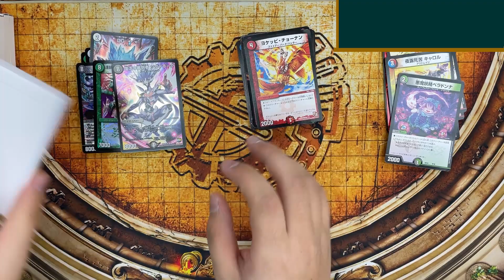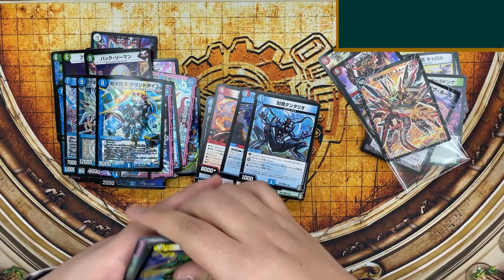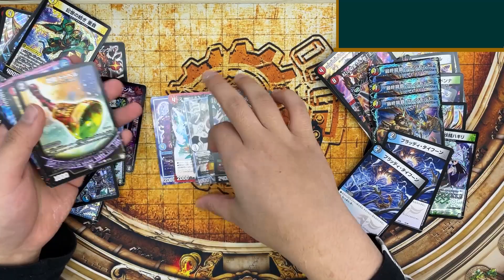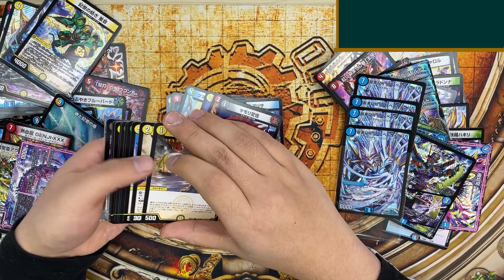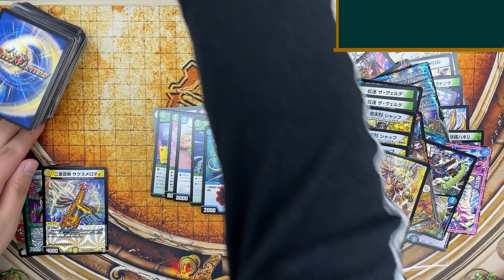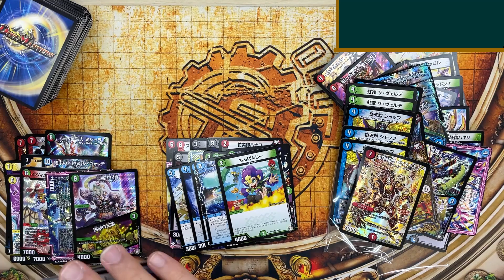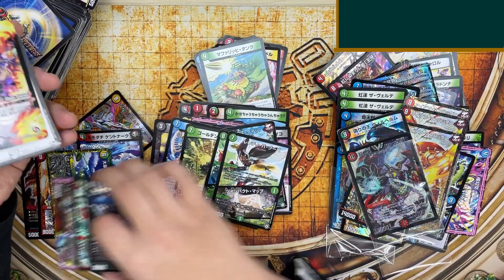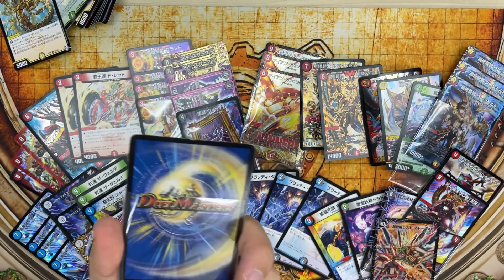【奇跡】500円ガチャで特賞が出た【デュエマ】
まぁそりゃ出るか。